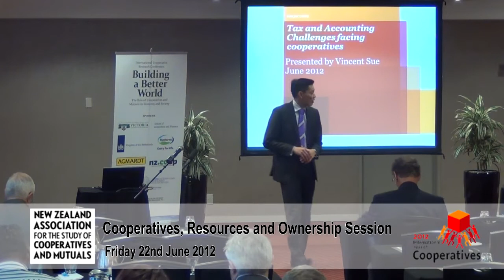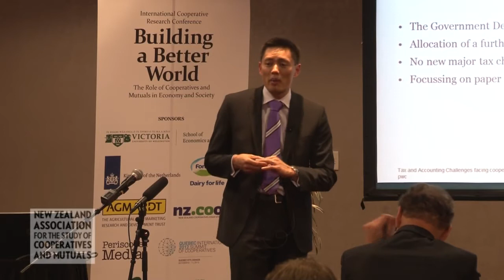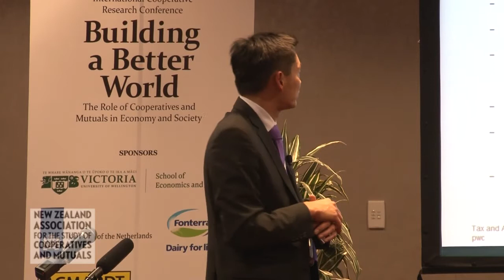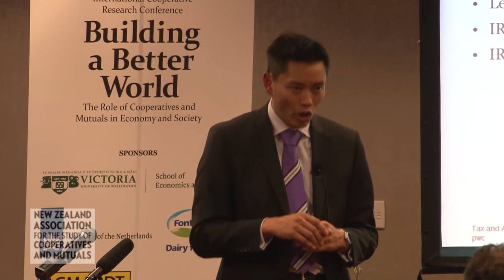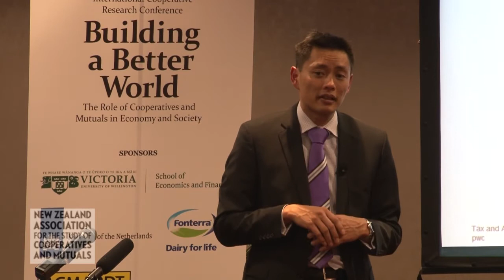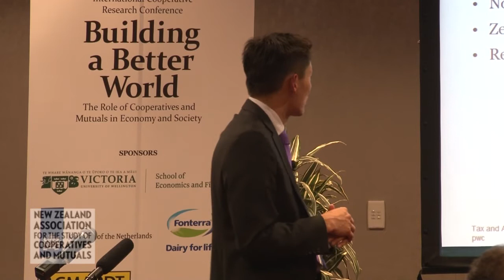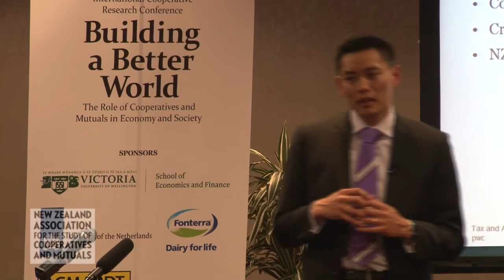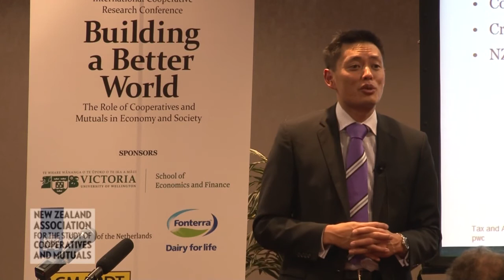NZASCM Professional Development: Accounting & Tax Challenges faced by Cooperative enterprises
Vincent Sue, Partner at PwC New Zealand spoke to the Accounting and Tax challenges faced by cooperative and mutual enterprises at the NZASCM Cooperative Conference held in Wellington on 22 June 2012.